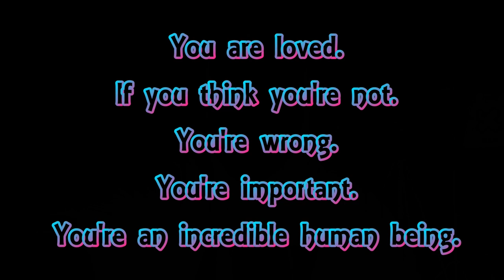You're Wrong.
It's okay.